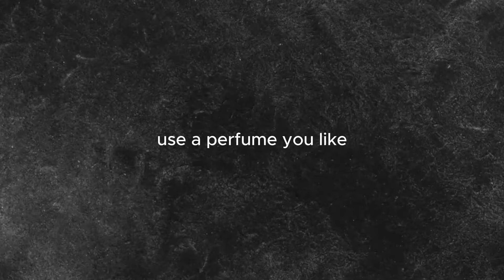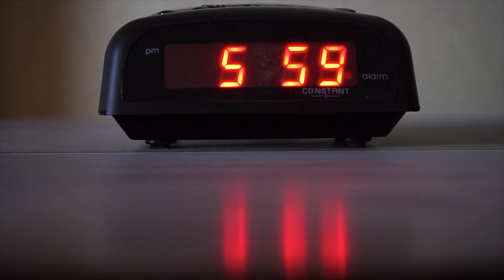How to glow up in 2024 (no bs full guide)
Hey guys, ready to glow up in 2024?  In this no BS full guide, I'll show you exactly how to transform yourself and reach your full potential this year. From skincare secrets to style tips, we've got you covered. Get ready to shine brighter than ever before!

Timestamps:
00:00 intro
00:13 hairstyle
00:29 skin care
00:55 food and drinks
01:13 sleep
01:34 smell good
01:48 speakin and voice tone
02:14 clothing and style
02:30 posture
02:47 have a good body and exercise
03:08 routine